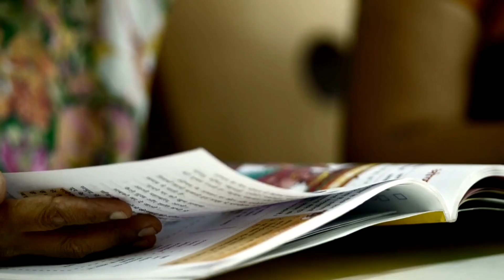Current affairs of January||General knowledge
Current affairs of January
General knowledge